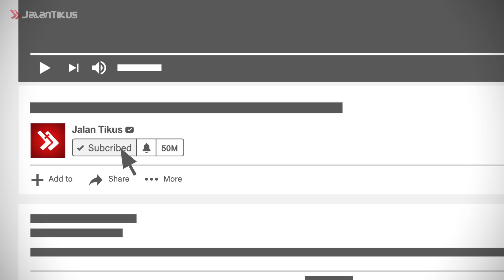5 WTF MOBILE LEGENDS PALING LUCU SEPANJANG MASA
Halo, Gang.. Kembali lagi di Jalan Legends! Hihihi..

Yap, seperti biasa.. JalanTikus akan selalu menemani puasa kamu, dengan game yang sangat fenomenal pada tahun ini. Nah, kamu para pemain Mobile Legends sejati, pernah gak sih ngalamin kejadian-kejadian lucu dan ngeselin di Mobile Legends?

Nah, kalau belom pernah.. Pas banget nih! JalanTikus mau kasih tahu kamu 5 kejadian paling kocak alias WTF di MobileLegends. Cek langsung aja ya!

7 Game Ini MUSTAHIL Kamu Bikin Tamat Sampai Kapan Pun!

Jangan lupa, tonton video JalanTikus mengenai tips, tutorial dan fenomena seputar Mobile Legends serta game lainnya!